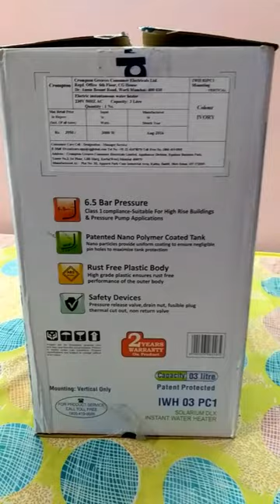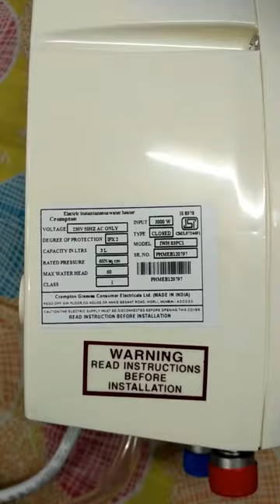Crompton Greaves Solarium Plus IWH03PC1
Crompton Greaves Solarium DLX Geyser 3 litres unboxing